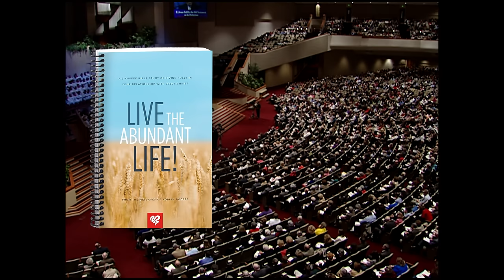Adrian Rogers: The Four Keys to Living An Abundant Life (John 11)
In John 11, Jesus raises His friend, Lazarus, from the dead; this miracle is an illustration of the abundant life we can have in Jesus Christ, before and after death. In this message, Adrian Rogers shares four principles of an abundant life.

Beginning 0:00
Sermon Introduction 0:59
1. Exercise Faith in Jesus 3:13
2. Experience Freedom Through Jesus 10:20
3. Enjoy Fellowship with Jesus 14:47
4. Express Faithfulness to Jesus 16:36